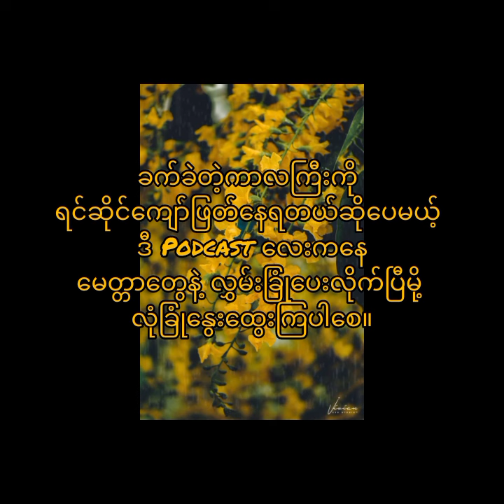ဆရာအောင်ခင်မြင့် ရေးသားသော ပိတောက်နှင့် ရောက်တတ်ရာရာအတွေးများ